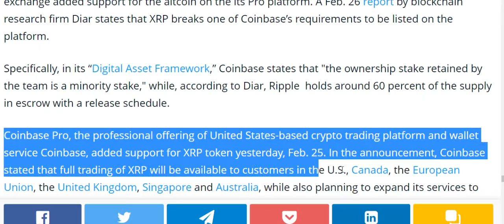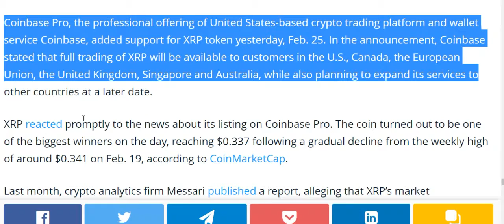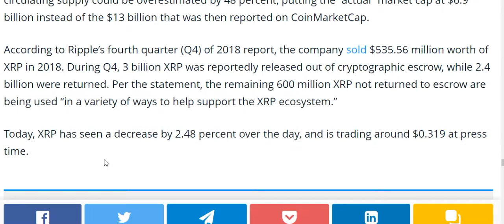Ripple Violates Coinbase’s Listing Rules.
You can buy all the coins from Coinspot at this

Bitcoin (BTC) is known as the first open-source, peer-to-peer, digital cryptocurrency that was developed and released by a group of unknown independent programmers named Satoshi Nakamoto in 2008. Cryptocoin doesn’t have any centralized server used for its issuing, transactions and storing, as it uses a distributed network public database technology named blockchain, which requires an electronic signature and is supported by a proof-of-work protocol to provide the security and legitimacy of money transactions. The issuing of Bitcoin is done by users with mining capabilities and is limited to 21 million coins. Currently, Bitcoin’s market cap surpasses $138 billion and this is the most popular kind of digital currency. Buying and selling cryptocurrency is available through special Bitcoin exchange platforms or ATMs.

- ALL OF THE INFORMATION ON OUR CHANNEL IS A PERSONAL AND SHARED

- CRYPTOCURRENCY IS VIRAL INVESTMENT, ONLY INVESTMENT MONEY THAT YOU CAN AFFORD TO LOSE.

- ALWAYS INVESTIGATED AND CLEARLY UNDERSTAND WHEN INVALIDING THE INVESTMENT DECISION.

- WE DO NOT HAVE ANY FINANCIAL ADVICE AND WILL NOT BE LIABLE FOR ANY OF YOUR LOST.

Bitcoin Channel does not endorse and is not responsible for or liable for any content, accuracy, quality, advertising, products or other materials on this Channel. Viewers should do their own research before taking any actions. The Bitcoin Channel is not responsible, directly or indirectly, for any damage or loss caused or alleged to be caused by or in connection with the use of or reliance on any content, goods or services mentioned in the videos and included links of the article that related.